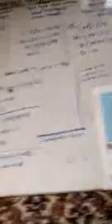Subtraction of integers 6.3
Class:6th
Subject:math
School:GUPS BATAGUND